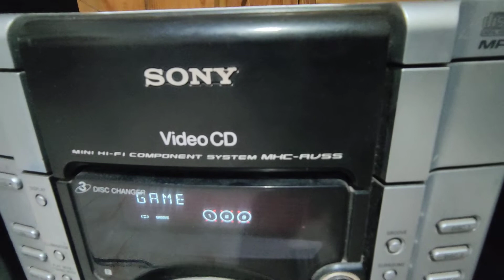Sony Mhc-rv55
Model=Mhc-rv55
3300 wat pmpo.
front spaker 150+150 wat rms.